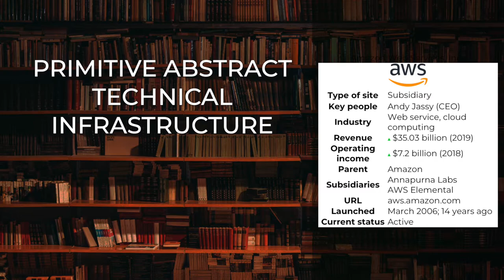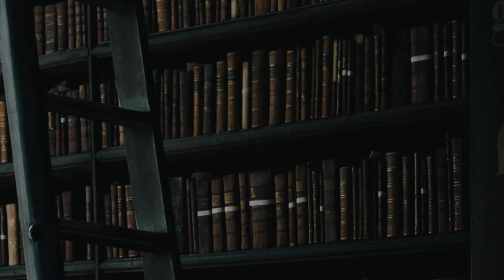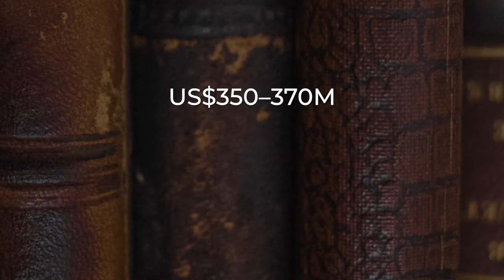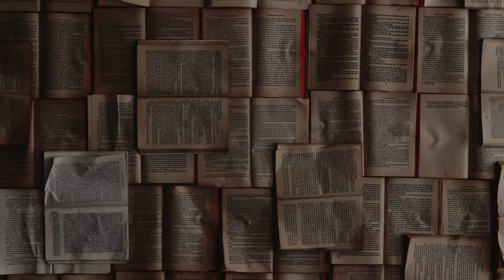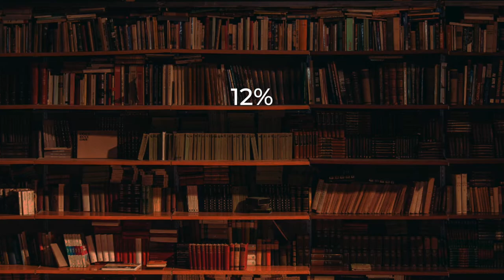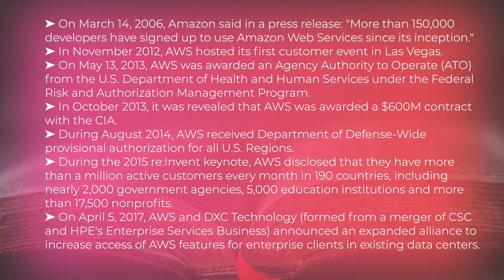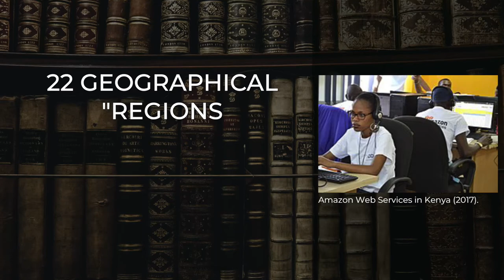Amazon Web Services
Article accessed on: 20 July , 2020

Chapters

00:00 Intro
02:03 Services
02:44 History
05:48  -Growth and profitability
08:09  -Customer base
09:51  -Significant service outages
11:21 Availability and topology
13:19 Pop-up lofts
14:08 Charitable work
14:36 Key people